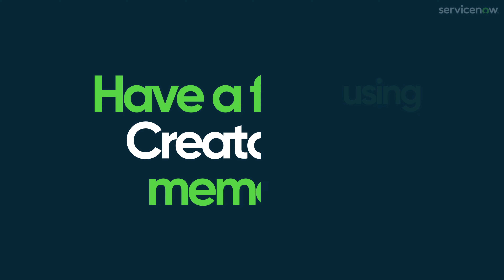CreatorCon has Reached Level 10! A Look Back.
Take a look back at 10 years of CreatorCon with us as we celebrate THE Community event reaching level 10.

and on social using CreatorCon for a chance to win!